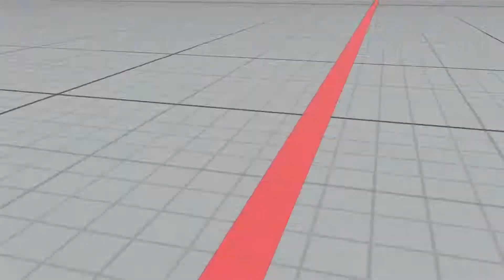STREET FIGHTER 5 Battle Lounge NASH(bonchanRB) vs FANG(LikeWhiteBread)